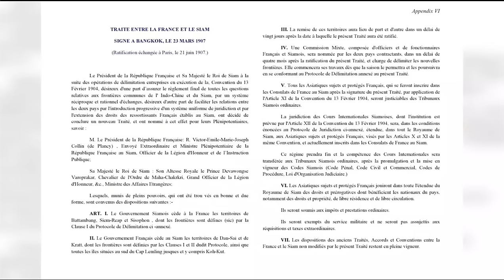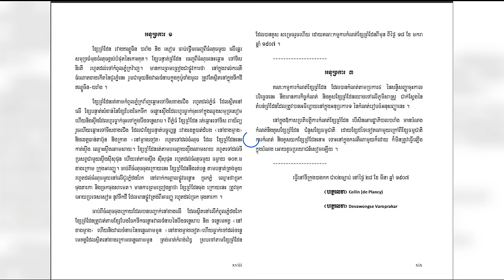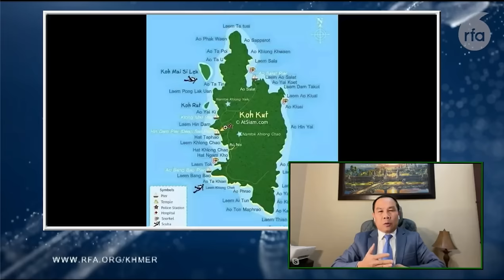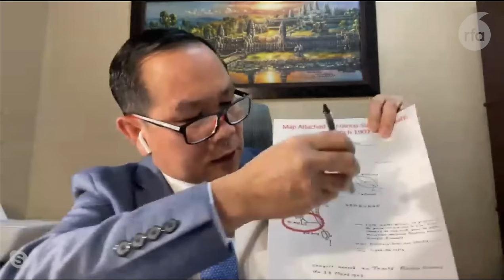Chun Chanboth, Um Sam An, and Seng VanLy debate about Koh Kut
Please help to express your opinion according to your thoughts. I Love You all.
More videos, please suggest to other countries like the US, USA,  Canada, Australia, France, Japan, Korea, Thailand, Swiss, New Zealand, Germany...

Khmer-New-Events
កំពូលអ្នក​វិភាគនយោបាយខ្មែរ
ការវិភាគស្ថាន​ការណ៍​នយោបាយកម្ពុជា

I appreciate your support and wish you a happy in your life.

Analysis of Cambodian Political Situation-ការវិភាគស្ថាន​ការណ៍​នយោបាយកម្ពុជា
Analysis-ការវិភាគ
analyst-អ្នក​វិភាគ

Analysis-ការវិភាគ
analyst-អ្នក​វិភាគ